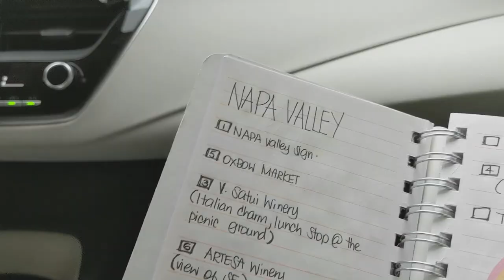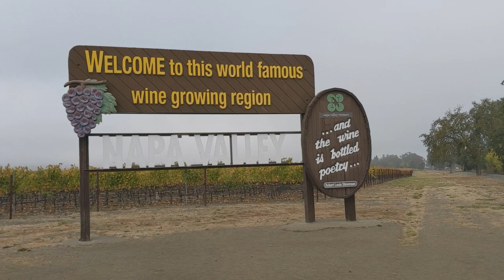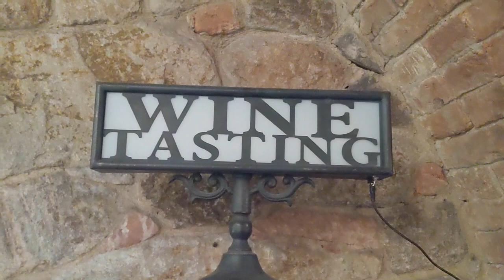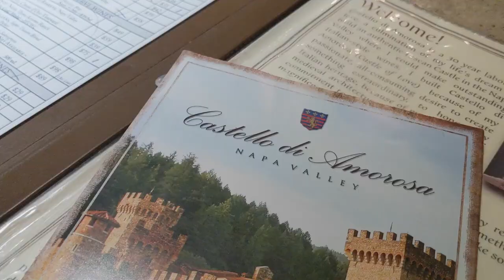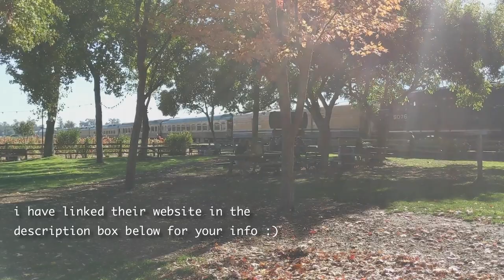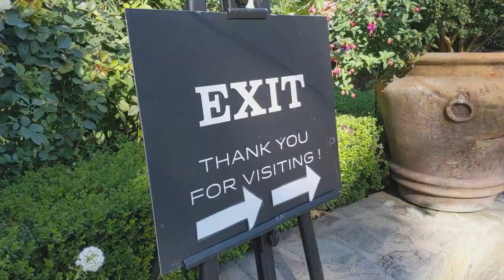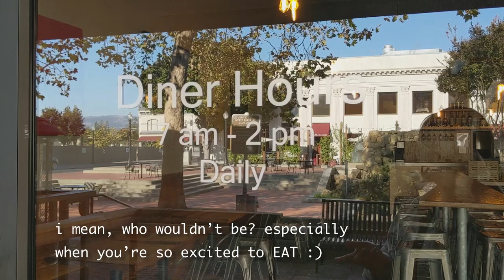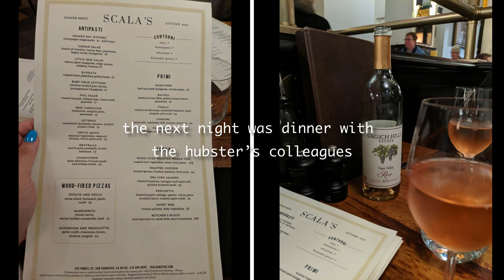Travel Stories: ✈️🇺🇸 Day Trip to Napa Valley | Wine Tasting in a Castle 🏰 | Must Visit Wineries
Hello Globies! Thank you for stopping by and watching my video.

Stay safe.

𝑳𝒐𝒗𝒆 & 𝑺𝒎𝒊𝒍𝒆𝒔,
𝑀𝒶𝓊𝓈𝓈𝒾𝑒